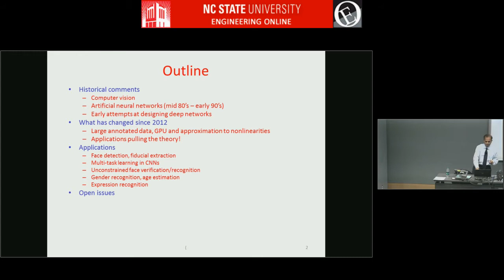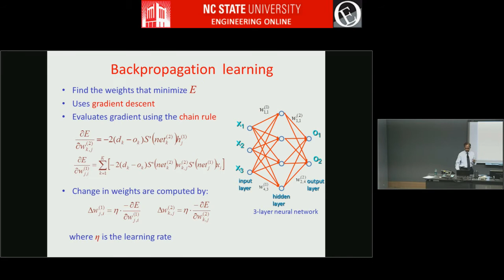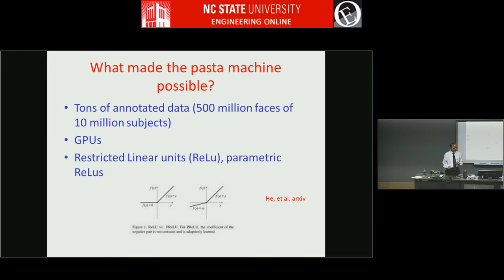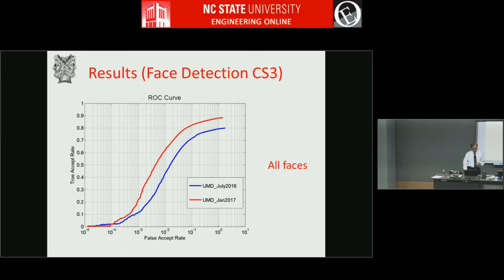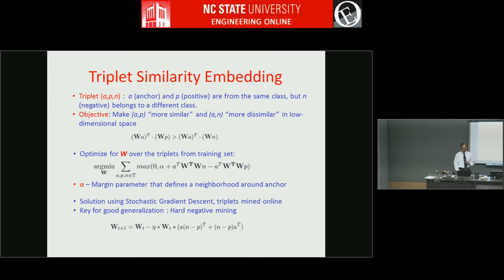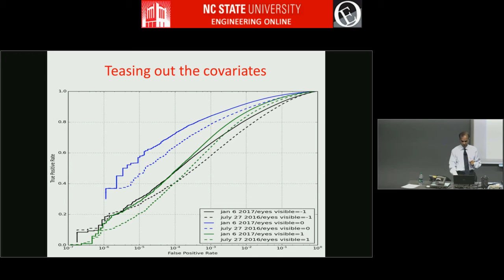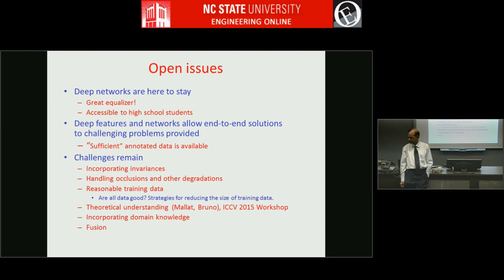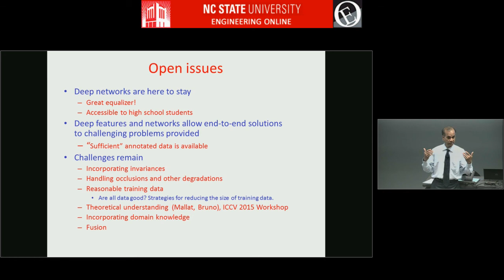Deep Understanding of Faces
Dr. Rama Chellappa